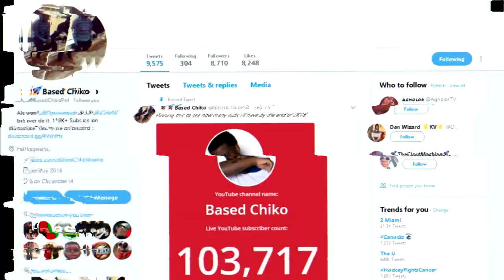Kodak Black - Senseless [Music Video] | REACTION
In this video Based Chiko reacts to Kodak Black - Senseless [Official Music Video]

200 LIKES ?
100K GRIND